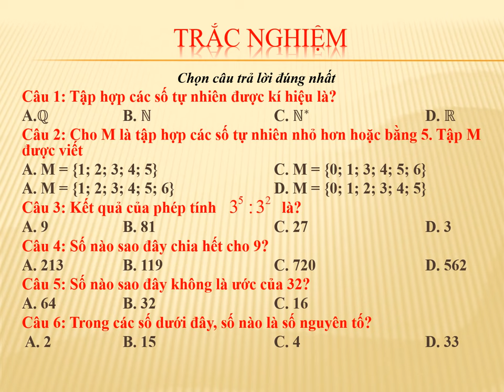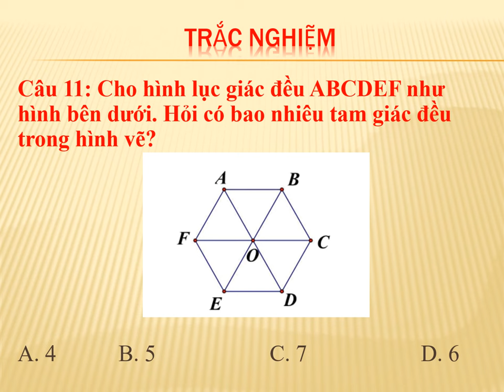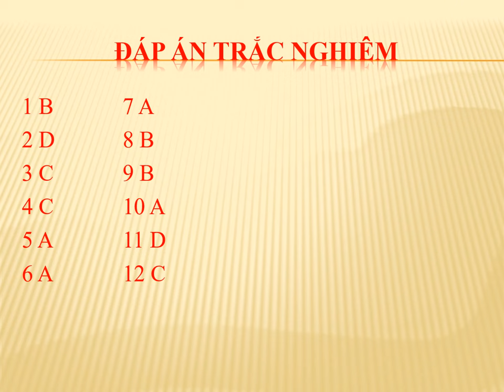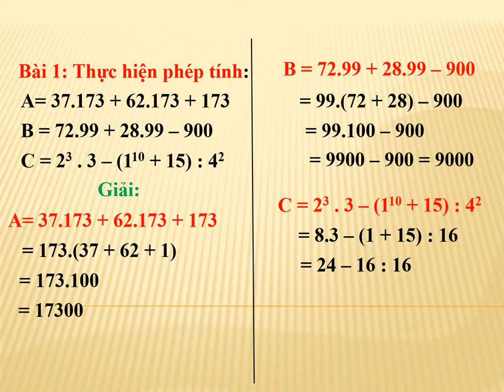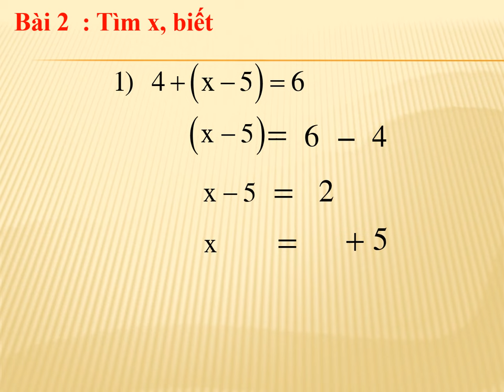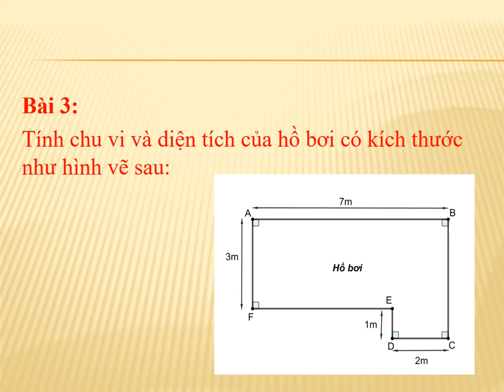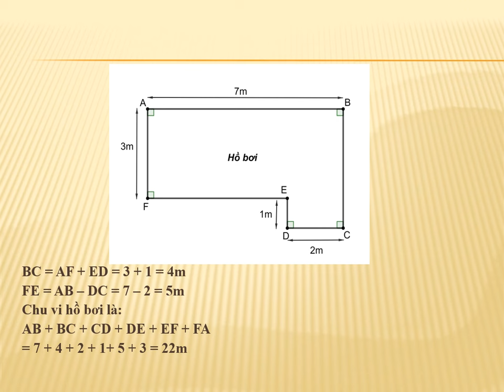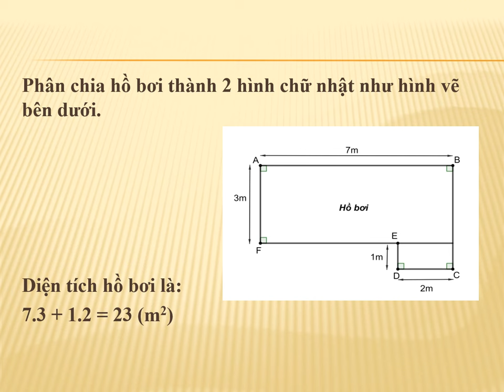TOÁN 6 - Ôn tập GHK1 (2023-2024)